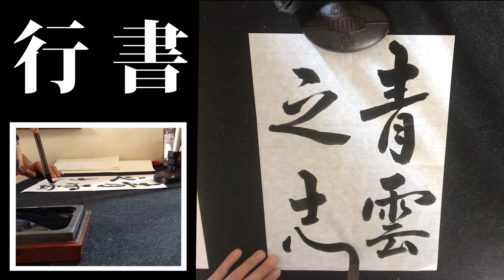【行書】四字熟語を五書体で書いてみた #1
【楷書】【行書】【草書】【隷書】【篆書】
五書体で書きました。

【青雲之志】
　せいうんのこころざし
　high ambition
　徳を磨いて立派な人物になろうという心。

■マンガでおぼえる四字熟語 (22世紀アート)